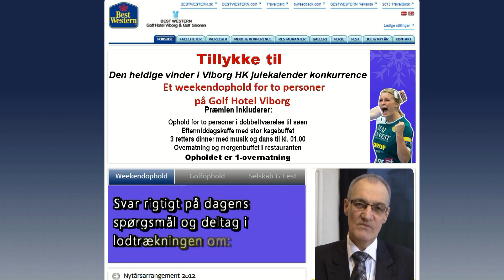Julekalender 24 december Golf Hotel